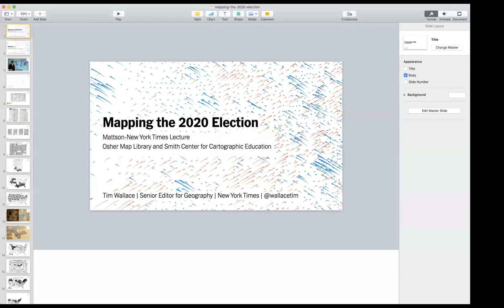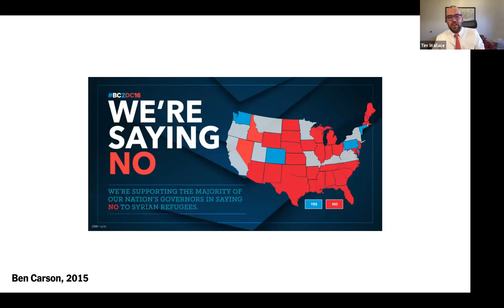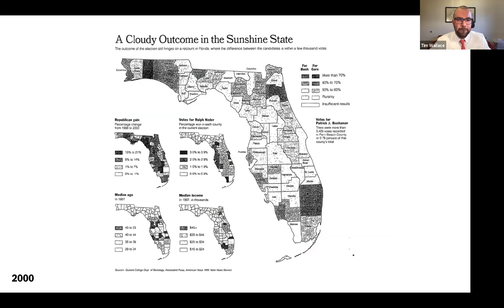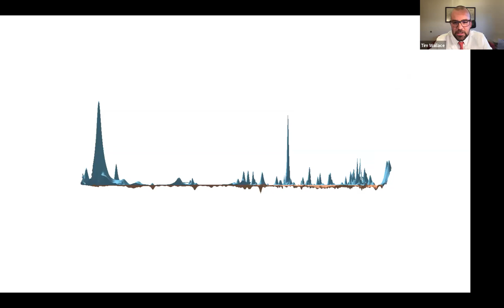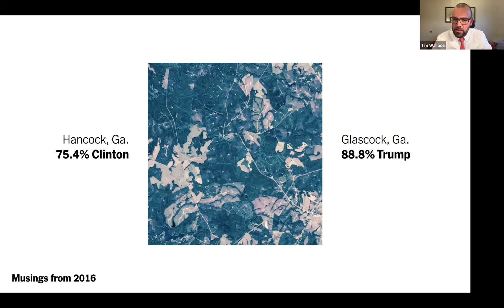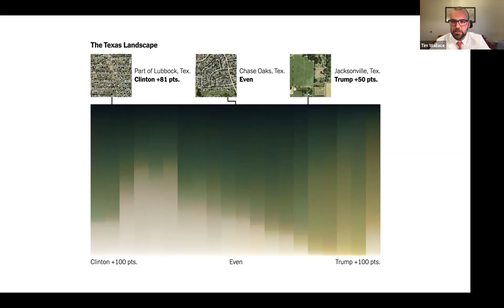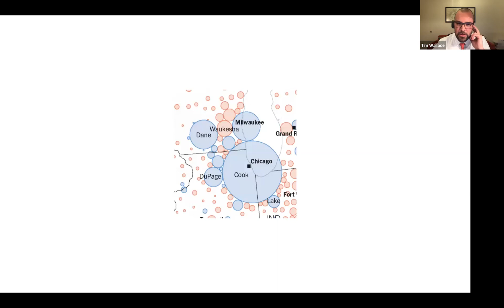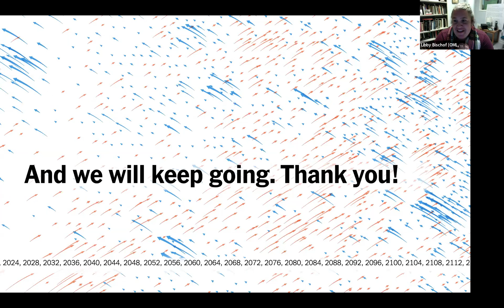Mapping the 2020 Election (with Tim Wallace)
"Mapping the 2020 Election," our annual Mattson-New York Times Lecture was a live Zoom webinar recorded on 12/10/2020 at the Osher Map Library and Smith Center for Cartographic Education at the University of Southern Maine, featuring Dr. Tim Wallace, Senior Editor for Geography at the New York Times.